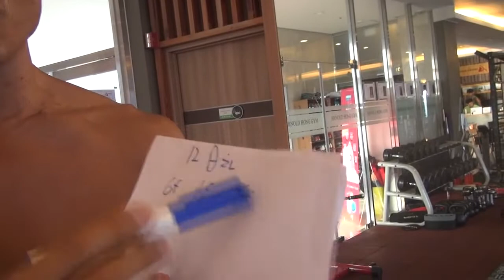[아놀드홍과 함께 챌린저] 와우 이제 정말힘들어요 몸짱될듯 !